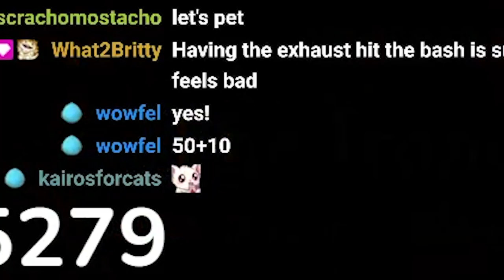What if you had INFINITE firebreathing?!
Fire Breathing still kind of belongs in the trash LOL